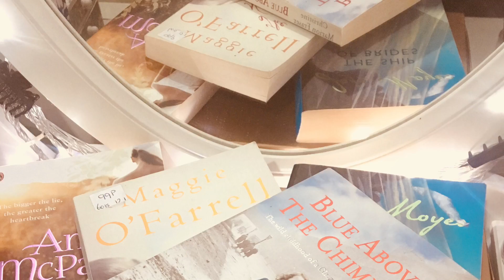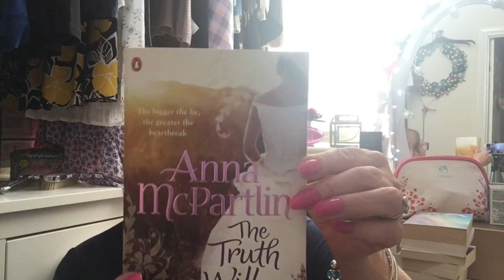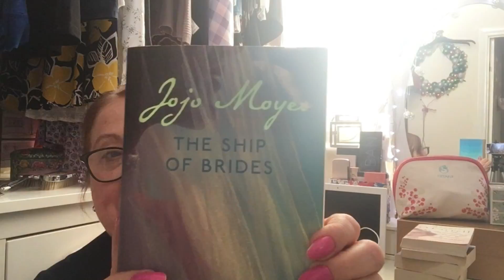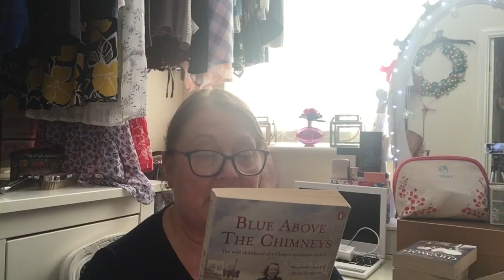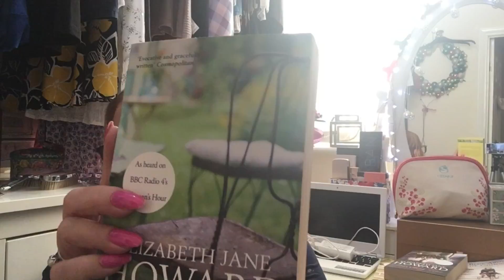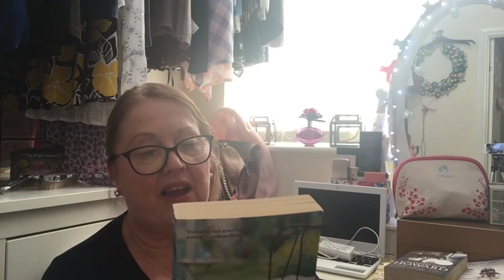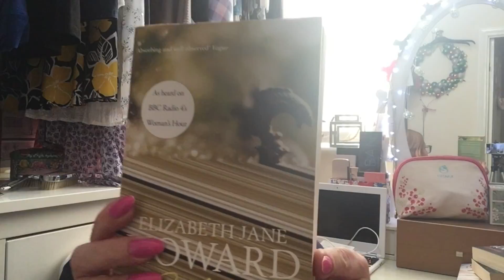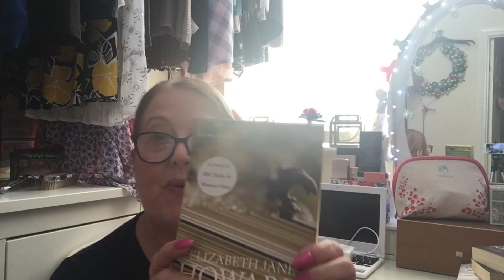My Books For February 2018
Welcome to my channel I would love you to watch to the end, and if you are a regular viewer to my channel thank you so much for your support, I really appreciate it.

You know that feeling you get when you have finished your book, but don't have another one to start reading, yep, I had that feeling.  But as luck would have it, we went to visit friends that evening, yay, Becky asked me if I wanted some books, woohoo, so now I am stocked up for a little while.

Until next time my lovelies,

Stay safe and stay fabulous,

Love Lesleyanne xx